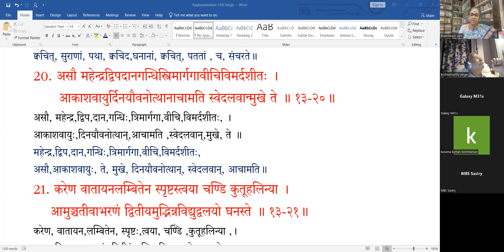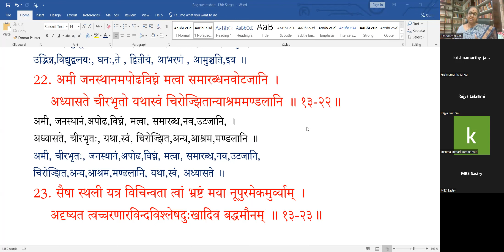Raghuvamsham 13 th Sarga Part III Sloka 14 22 on 12 05 2022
Dr. B. Vani  presents Raghuvamsham 13 th Sarga Part III  Sloka 14-22 on 12- 05=2022